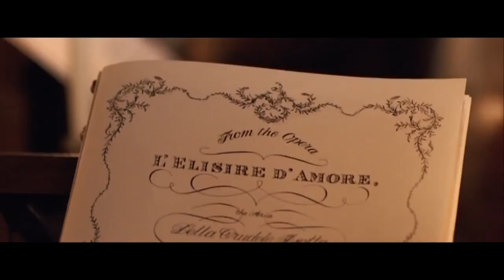Michel Polnareff – Le Bal des Laze Sub. Español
Video realizado por @ingifrance con fragmentos de la película The Young Victoria (2009) de Jean-Marc Vallée.